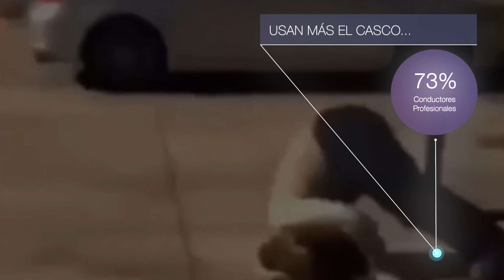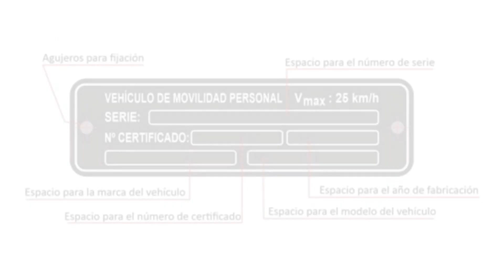Estudio sobre la utilización de patinenes eléctricos MVP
Nuestro casco de pruebas es un@AxxisHelmets nuestro patinete eléctrico para ilustrar las imágenes es un @ICe_europe
+Info: